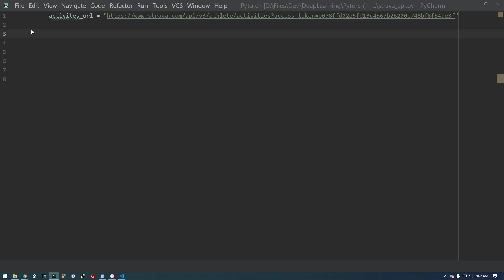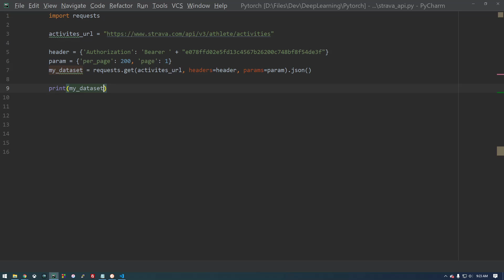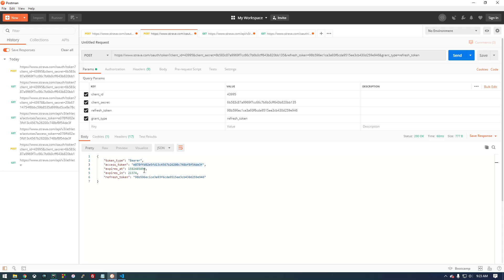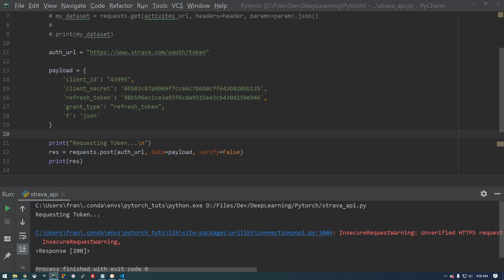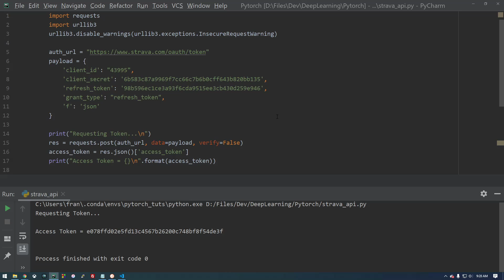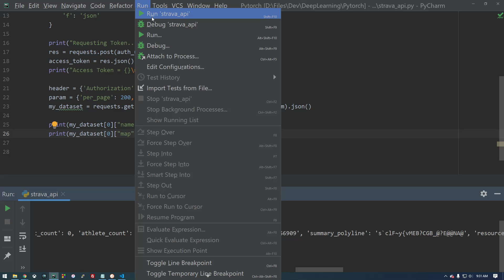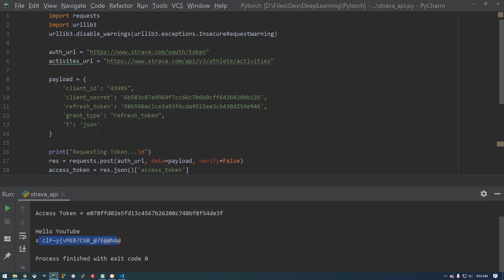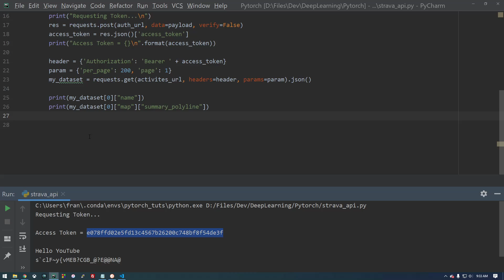3 - Using Strava API with Python - Strava API for Beginners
In this video we access the Strava API using Python using the requests library.